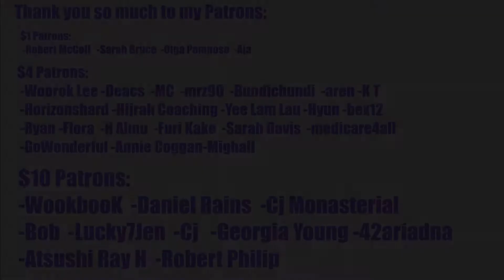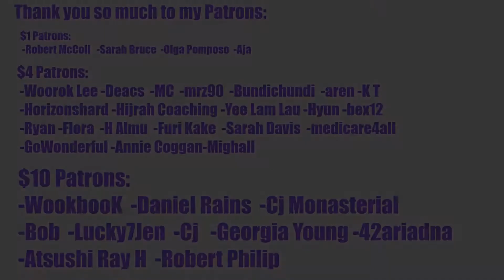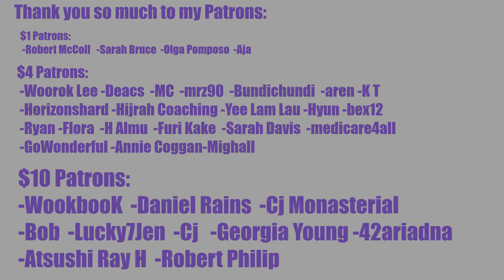이달의 소녀 (LOONA) "Why Not?" Dance Practice Video Reaction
REACTION STARTS at 1:10

INTRO

◾Intro: YouTube.com/UNDERfireGAMER